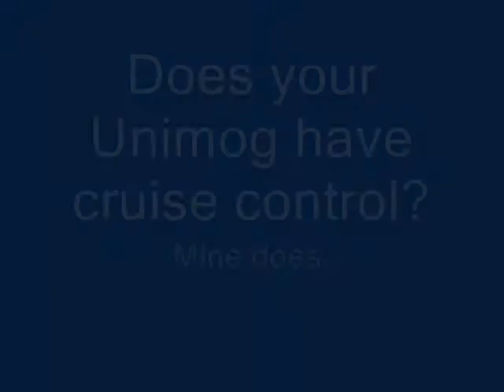Unimog cruise control (with sound)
Unimog cruise control on Stockton Beach